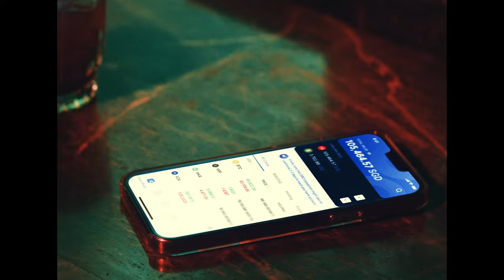Yung Raja - MIKE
Listen to “MIKE” now!

Written by Yung Raja
Produced by RIIDEM
Mixed & Mastered by RIIDEM

Director: Imran Yusof
Director of Photography: Bong
Assistant Producer: Ng Liting

Executive Produced by Universal Music Singapore

Lyrics:
pavalams (gem stone) shine alright
marunthu (medicine) mixed alright
tamileh lit alright
got saavadai (fine) chicks alright
please kalathil erangu (get down and dirty) mike
fellas pesama (quietly) hide
Tekka pakkam (side) where shtambi is seen chillin wit guys
podu (hit em) on sight
maranam (killin em) vibes
got Riidem on track
beat too azhuku (dirty) mike
I am too azhagu (pretty) mike
vimanam Parakkum (flight’s altitude) heights
your ponnu (girl) gon chattunu (quickly) shlide
my aalu (guy) wont KILEH (bark) he bites

Chorus:
beat too azhuku mike
neethan yea yea (it’s you)

Verse 2:
get money buy choices
she wants a boyfriend
I got no time
I’m in a conference
making appointments
sippin on poison
talking about Shtambi
my boys at your void deck
they do not loiter
flash on the news
my moonji (face) on Reuters
making investments
I’m where the coin is
I go on live and she wanna join me
putting some fiji on me
thuppuran thathuvams (spitting that wisdom) Shtambi gon
piece it on beats
keepin it Gucci
there’s rendu GGs on my feet
she looking like Gigi Hadid
boy I did what I did
now they see me like sheesh

like how a parunthu (bird) be
shtambi too fly
can’t wait to go overseas
show them a tamilan
king
that know how to freak
imma go jalsa (party) for weeks
ain’t got no need to compete
romebeve aaalam (deep waters)
my aalus (guys) got joppu that’s deep
i don’t speak if it doesn’t get fees
ippo puritha machi (do you understand now?)
I’m tellin you ingae no sari samam
ya KAPISH

we playing for keeps
while i turn it to pieces
you in your feelings
cause she in my DMs

lacking some decency
no middle man
Shtambi go B2B
prechene vantha (if problems come) they’d cease to breathe

I’m rolling for G’s wimme that’d kill for me easily
uh, pink stones rocking it
got what I wanted now I show em how I Lock it in
this feller flames since the day I put a spark in it
put in that work so my fellers stay profiting